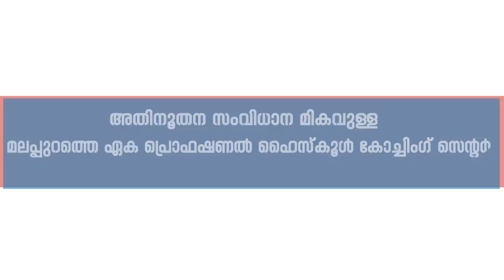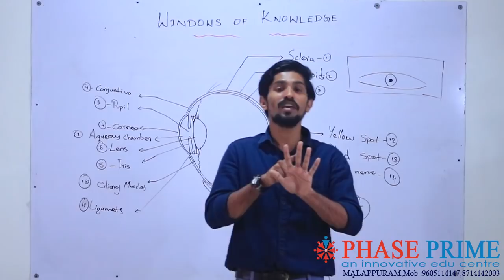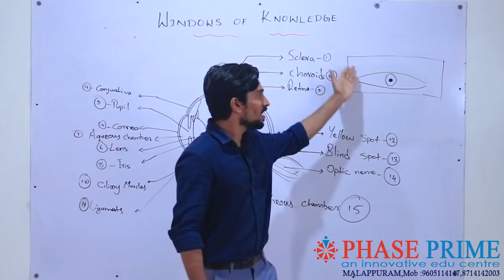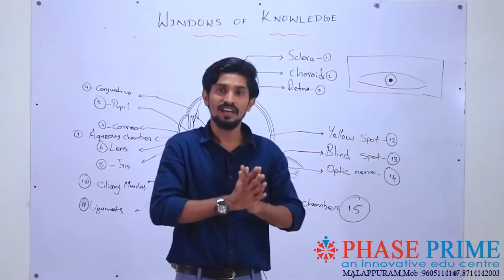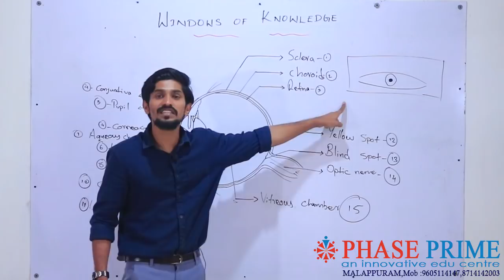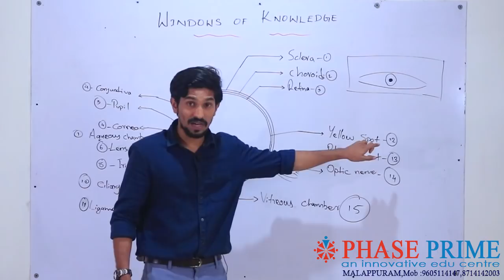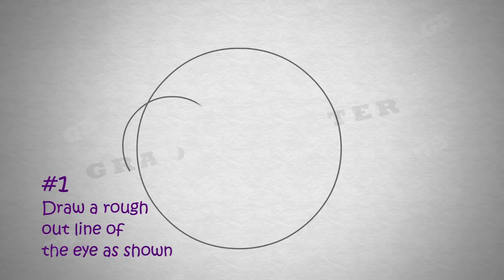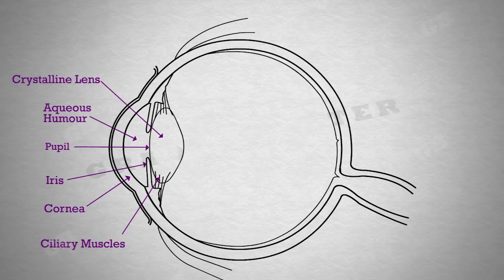SSLC E-LEARNING | BIOLOGY CHAPTER 2 - WINDOWS OF KNOWLEDGE - EP 1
Download and Enjoy PHASE Learning App
  യു  ട്യൂബിൽ തരംഗം സൃഷ്‌ടിച്ച Phase prime online ക്ലാസുകൾ ഇനി ലോകമെങ്ങും ഉള്ള വിദ്യാർത്ഥികളിലേക്ക്...

👉 CBSE , KERALA   സിലബസിൽ പഠനം നടത്തുന്ന 8, 9 ,10, +1, +2 ക്ലാസുകളിലെ  വിദ്യാർത്ഥികൾക്കായി  PHASE Learning App.

    PHASE Learning App
എന്ത് കൊണ്ട്?
PHASE IT team  തയ്യാറാക്കിയ Learning App

👉 അദ്ധ്യാപന രംഗത്ത്  അവതരണശൈലി കൊണ്ട് വിദ്യാർത്ഥികളുടെ ഹൃദയം കീഴടക്കിയ അധ്യാപക നിര.

👉   8 ,9 ,10 ക്ലാസിലെ പാഠഭാഗങ്ങൾക്ക് പുറമേ NTSE , NMMS  തുടങ്ങിയ മത്സര പരീക്ഷകൾക്കുള്ള  പ്രത്യേക പരിശീലനം

👉  ചാപ്റ്റർ അടിസ്ഥാനത്തിൽ കുട്ടികൾക്ക് മനസ്സിലാകുന്ന രീതിയിൽ ആദ്യം ക്ലാസ്സ്‌,  Doubt clearence, Note, exam, DAILY Attendance, എന്നിവ നൽകുന്നു.

👉  ഓരോ വിഷയത്തിനും പ്രഗല്ഭരായ അധ്യാപകർ  തയ്യാറാക്കുന്ന പ്രിന്റഡ്  നോട്ടുകൾ.

👉 Chapter അടിസ്ഥാനത്തിൽ ഓൺലൈൻ & ഓഫ്‌ലൈൻ എക്സാമുകൾ.

👉 Phase prime offer നൽകുന്ന മികച്ച ക്ലാസുകൾ ഇത്രയും കുറഞ്ഞ ഫീയിൽ നിങ്ങളുടെ കുട്ടികൾക്ക് നൽകൂ...

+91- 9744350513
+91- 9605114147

 യു ട്യൂബിൽ Phase prime ക്ലാസുകൾ കാണുക. വിദ്യാർത്ഥികൾക്ക്  മനസ്സിലാകുന്ന ക്ലാസ്സ്‌ ആണെന്ന് നേരിട്ട് ബോധ്യപ്പെട്ടാൽ മാത്രം നിങ്ങളുടെ കുട്ടികളെ ഞങ്ങളുടെ കൂടെ ചേർക്കുക.